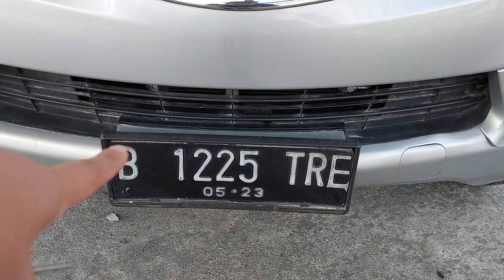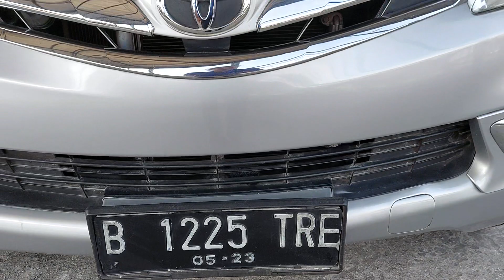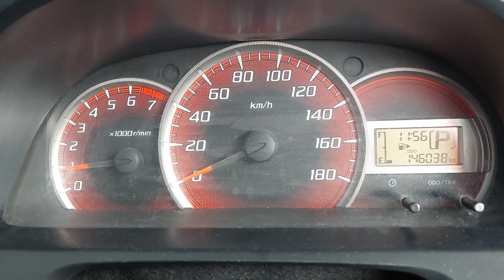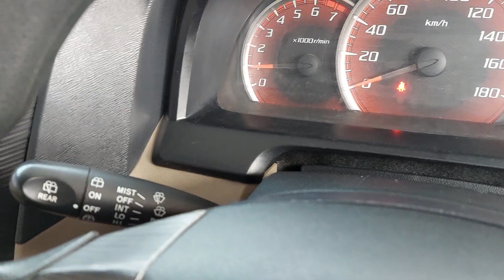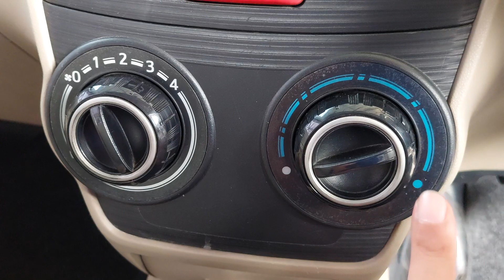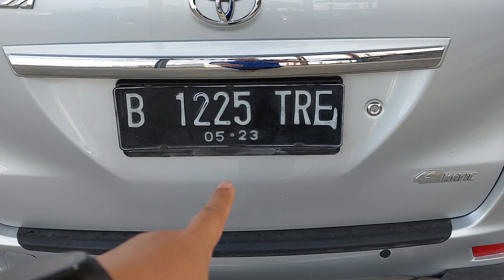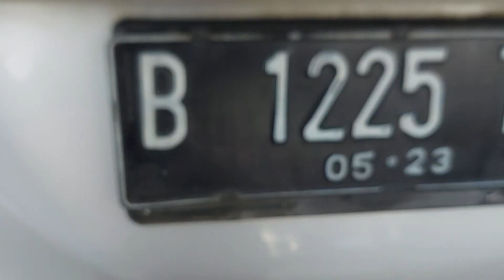🔴 [SPECS] TOYOTA AVANZA 1.3 G MATIC 2013 114JT KM 146RB TIPS DAN TRIK MEMBELI MOBIL BEKAS ZAL MOTOR!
TOYOTA AVANZA 1.3 G MATIC 2013 SILVER METALIK

KM 146xxx
Pajak Hidup sd 16 Mei 2025
STNK dan Nopol sd 16 Mei 2028
Nopol  B Jakarta (Ganjil)
Buku Service Ada

Silahkan Hubungi & Kunjungi :
Zal Motor
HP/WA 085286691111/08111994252